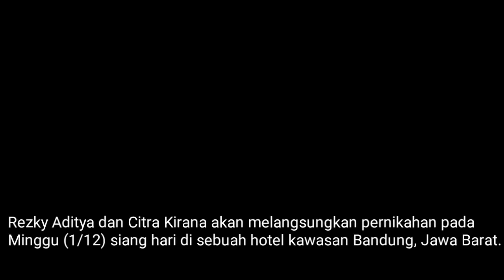Nia Ramadhani Ada di Akad Nikah Rezky Aditya dan Citra Kirana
Jelang akad nikah Rezky Aditya dan Citra Kirana, Minggu (1/12) di sebuah hotel kawasan Bandung, Jawa Barat, terlihat Nia Ramadhani datang dengan langkah cepat. (Gede/Beepdo.com)